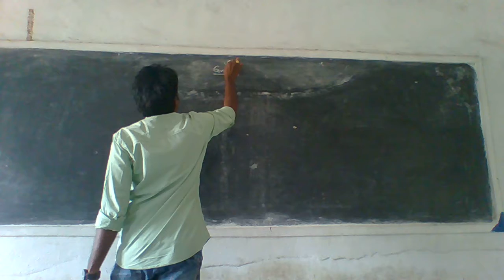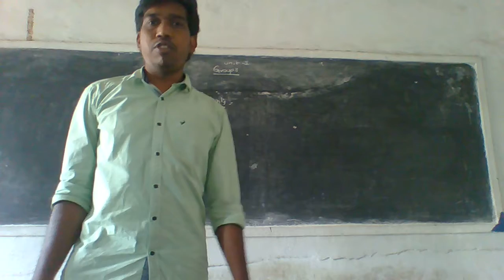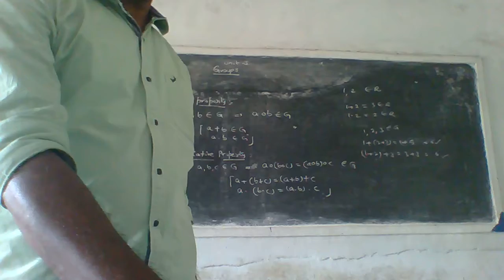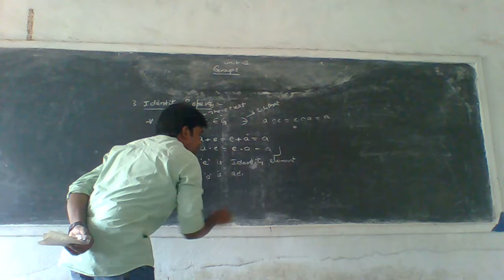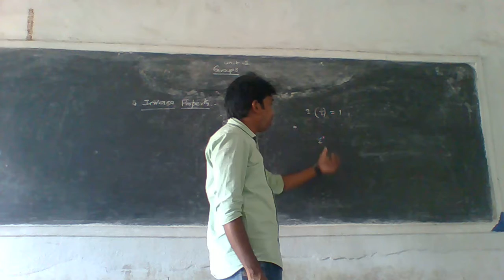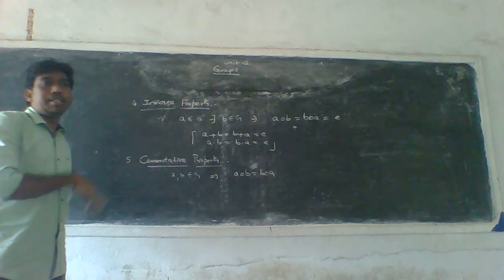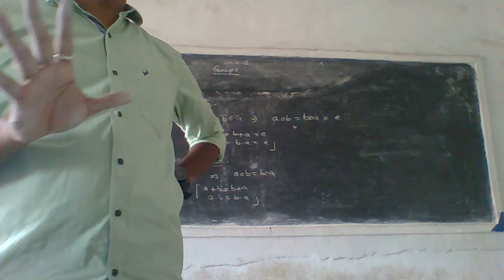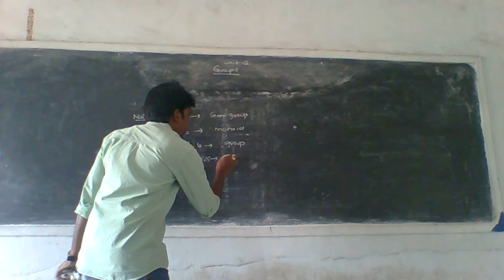II MPC & MPCS Maths 07 12 2020